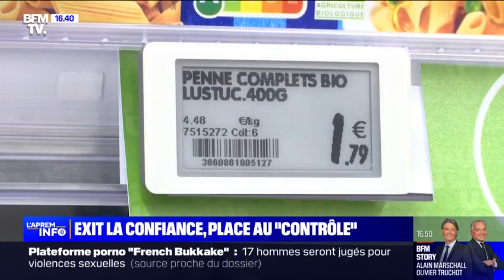Rodolphe Bonnasse : Alimentaire : le prix de 5000 produits bloqués | BFM TV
Retrouvez l'intervention de Rodolphe Bonnasse, expert de la consommation et de la grande distribution, sur @BFMTV .

ALIMENTAIRE : LE PRIX DE 5000 PRODUITS BLOQUÉS / BFM

Rodolphe Bonnasse exprime sa prudence à l’égard de l’annonce du gouvernement concernant la gelée ou la réduction des prix de 5000 produits.
Il souligne que les hypermarchés proposent généralement entre 30 000 et 50 000 références de produits, ce qui rend difficile l’identification et le suivi de ces articles spécifiques.
L’accent doit être mis sur la garantie que ces produits sont comparables entre différentes chaînes de distribution et qu’ils constituent des articles essentiels tels que le yaourt, les pâtes, le sucre, le lait et la farine.
Les agences gouvernementales, telles que la DGCCRF, effectuent déjà des contrôles de prix et de surveillance dans les magasins pour garantir la stabilité des prix et l’exactitude des informations sur les prix.
Le succès de cette politique dépendra de la coopération efficace entre les fabricants et les détaillants pour la mise en œuvre et le maintien de prix stables pour ces produits sélectionnés.